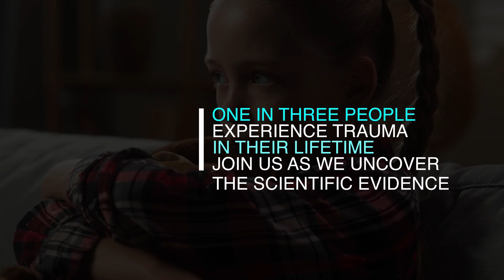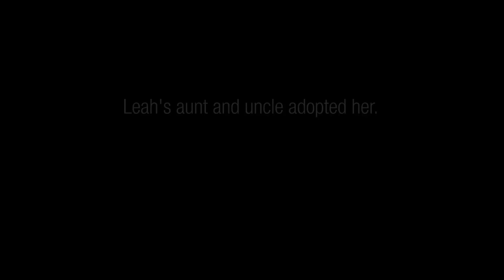🔴 This Is What Childhood Trauma Does to Your Brain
This Is What Childhood Trauma Does to Your Brain. What really happens to the brain when someone is traumatized? In this eye-opening conversation with leading trauma expert Dr. Bessel van der Kolk, we uncover how trauma rewires the primitive threat detection system, distorts attention, and numbs the self-sensing parts of the brain. From childhood neglect to combat PTSD, the human brain adapts to danger in ways that linger for decades—shaping how we see the world, relate to others, and even how we feel inside our own skin.

Whether you're struggling with hypervigilance, emotional disconnection, or an inability to focus, this video explains why these aren’t personality flaws—but biological responses rooted in survival. Learn why trauma survivors may misinterpret safe situations as threatening and discover the groundbreaking therapies and real-life recovery journeys that show healing is possible. If you or someone you love has experienced trauma, this is a must-watch.

how trauma affects the brain

trauma response and brain changes

signs of a traumatized brain

trauma and primitive brain function

emotional numbness from childhood trauma

Gabor Maté trauma insights

why trauma survivors misread reality

van der Kolk trauma explanation

trauma recovery neurobiology

trauma and attention filtering issues

Inside Serene: Your Guide to Mental Fitness

Discover the secrets to achieving inner peace, resilience, and mental clarity in today’s fast-paced world. In this video, we delve into practical techniques and expert tips to help you build mental strength, reduce stress, and unlock a healthier, happier you. Whether you're looking to improve focus, boost emotional intelligence, or create a sustainable self-care routine, this guide has you covered.

✨ What You'll Learn:
✔️ Simple mindfulness practices to calm your mind
✔️ Strategies for managing stress and anxiety
✔️ The role of nutrition, sleep, and exercise in mental fitness
✔️ How to reframe negative thoughts into empowering beliefs

Learn how to achieve mental fitness with mindfulness practices, stress management tips, and self-care.

This video explains how some people's brains are wired differently, leading them to perceive danger more readily than others. It dives into the primitive parts of the brain responsible for this heightened threat perception, impacting daily life and potentially leading to anxiety. Learn about how the system works and how it affects your mental health.